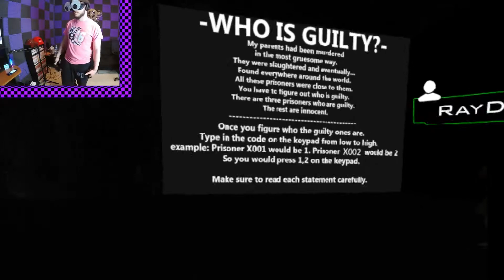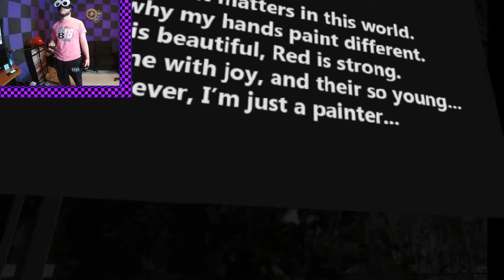Huggi's Dungeon Series Horror FULL | VRChat Funny Moments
Join my friends and I in some VRChat as we take on the amazing Official.Sayon's Huggi's Dungeon Series Horror map! It's finally complete and terrifying as ever, so make sure you stop by and leave Official.Sayon some kind words!

HDS Fanart Artist:
-Maku:

Channel Artists:
-Myself, located here;P
-ReyneDance: